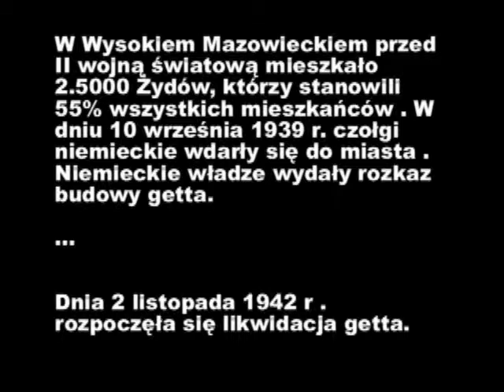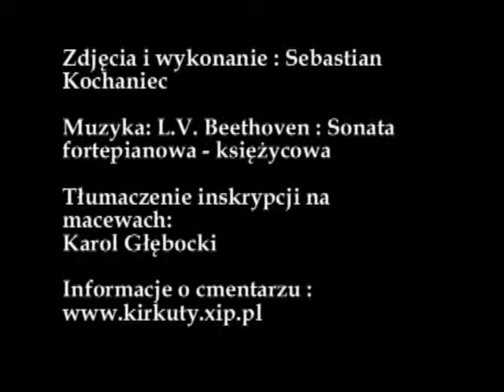Cmentarz żydowski w Wysokiem Mazowieckiem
Zrealizował SEBASTIAN KOCHANIEC - WSAP, I rok kulturoznawstwa w ramach warsztatów "Dziennikarstwo internetowe", prowadzonych przez Tomasza Wiśniewskiego